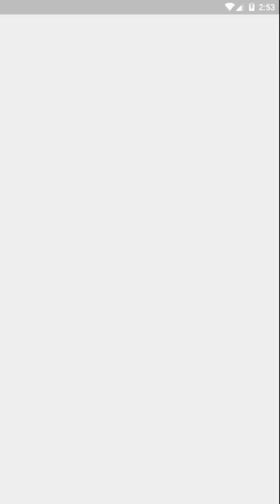AFK Arena (Quick Look) | New Mobile RPG